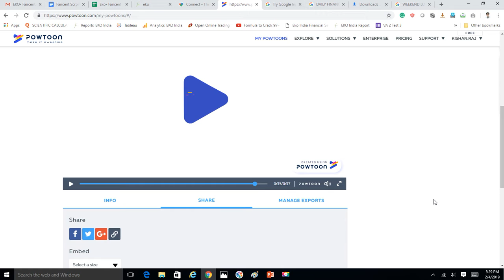Eko India | Faircent Daily and Weekend Loan Official Trailer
Now, avail daily and weekend loan from Faircent in just one click. Apply Now!